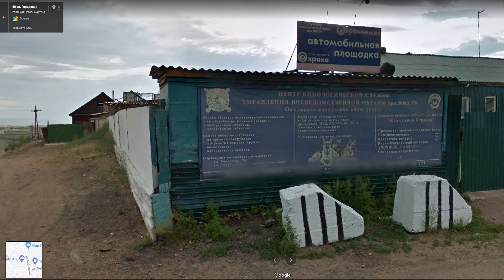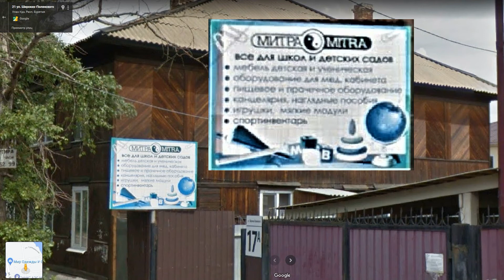Улан-Удэ. Part 2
Походеньки Обзор аварийного, полуразрушенного жилья города Улан-Удэ.